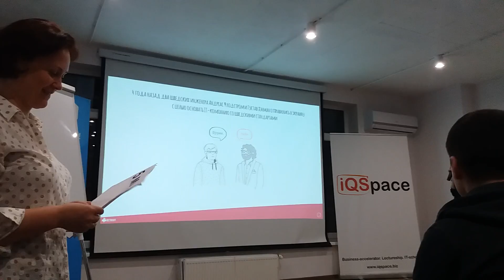На конференции “Красивые. Умные. Успешные”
Beetroot Academy